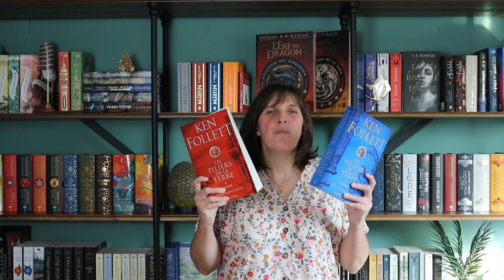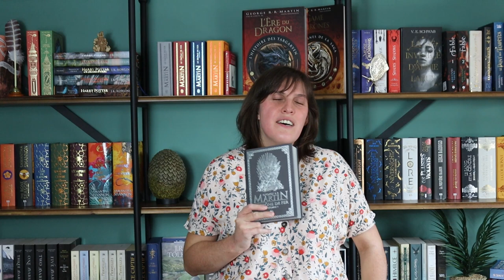Je débarque sur youtube !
J'ai enfin sauté le pas après des mois et des mois à tergiverser ! Me voilà donc sur booktube où je vais continuer à partager ma passion pour le monde du livre. Au menu : lectures, écritures, édition et entreprenariat.